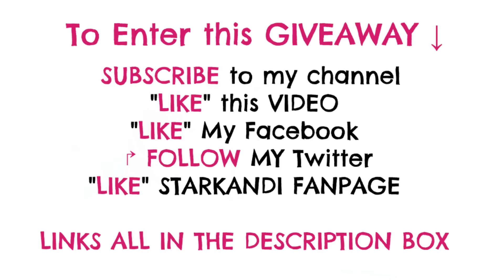♡ GIVEAWAY ♡ (CLOSED)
WATCH IN HD ^__^ THANKS EVERYONE GOOD LUCK
CONTEST RULES:

2. LIKE this video!

**NOTE** You must complete both steps above OR YOUR ENTRY WON'T BE VALID.

CONTEST DETAILS :::
- Must be 18 or older to enter, or have parents permission
- There will be  1 winner chosen at random
- Contest ends November 26th 2012
- Contest is open internationally